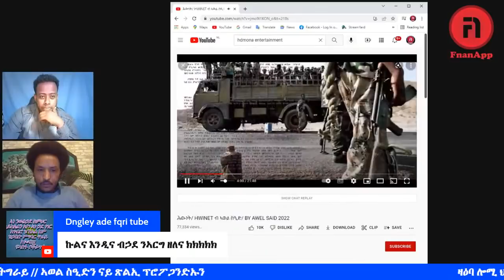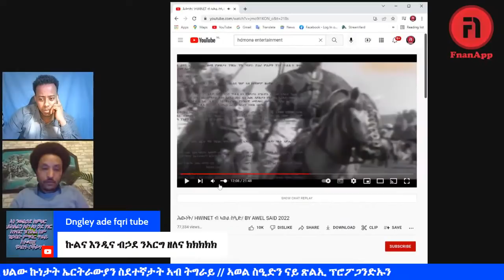ዛዕባ ሎሚ ዘሕዝን ኩነታት ኤርትራውያን ስደተኛታት ኣብ መዓስከራት // ኣወል ስዒድን ፕሮፖጋንድኡን